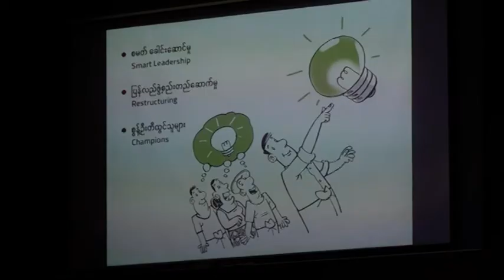DVB - ဒီမုိကေရစီစနစ္ကိုသြားတဲ့အခါမွာ ဗဟိုခ်ဳပ္ကိုင္မႈေတြကုိေလွ်ာ့ခ်ဖို႔လိုအပ္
ဒီမုိကေရစီစနစ္ကိုသြားတဲ့အခါမွာ ဗဟိုခ်ဳပ္ကိုင္မႈေတြကုိေလွ်ာ့ခ်ဖို႔လိုအပ္တယ္လို႔ ျမန္မာ့ႏုိင္ငံေရးေလ့လာသံုး သပ္သူက ေျပာဆုိလိုက္ပါတယ္။ ဒီသတင္းကို ရူပါေအာင္ဝင္းကေပးပို႔ထားပါတယ္။